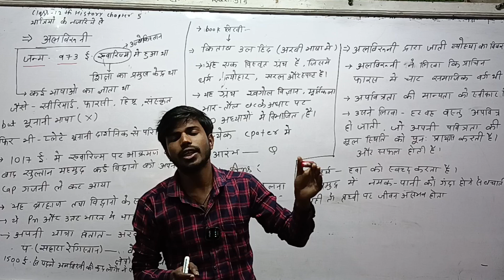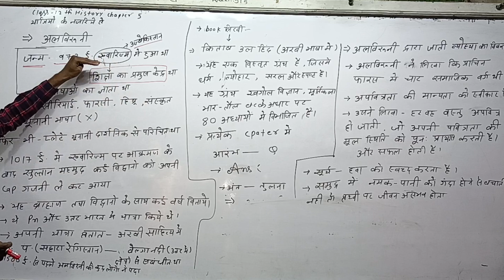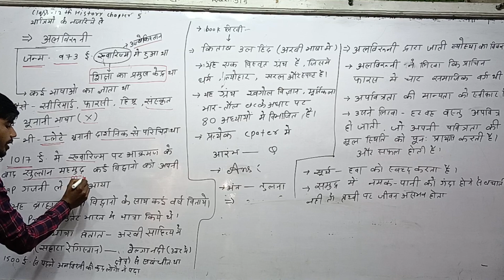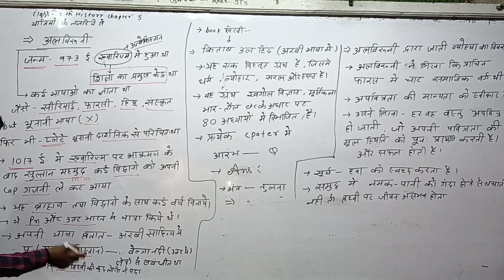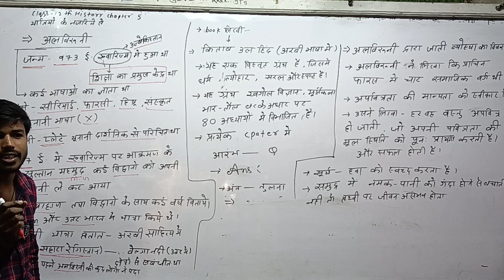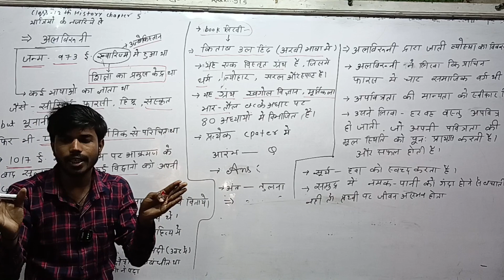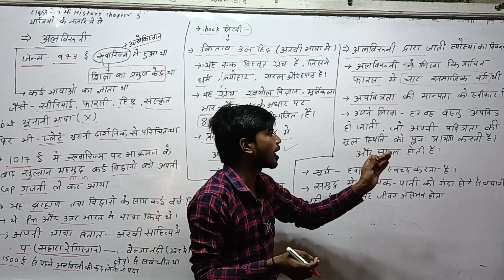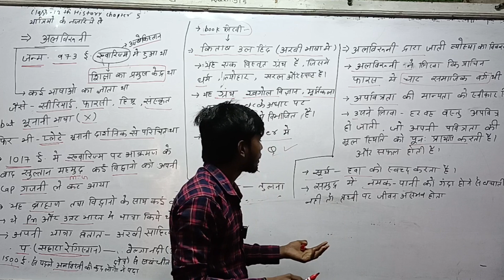Class 12TH history chapter 5 part 1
यात्रियों के नजरिए से# अल बिरूनी कौन था # ऑल बिरनी कहां का रहने वाला था # ऑल बिरनी का जन्म कब हुआ # अल बिरूनी ने कौन सी किताब लिखी # बालवीर हिंदी में किताब में क्या बताया